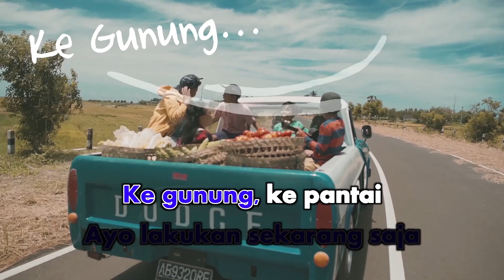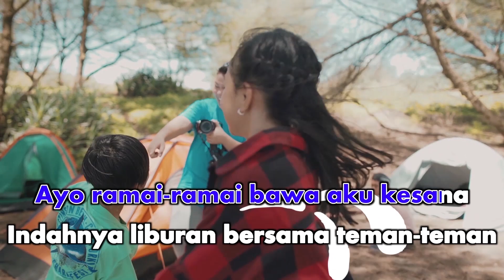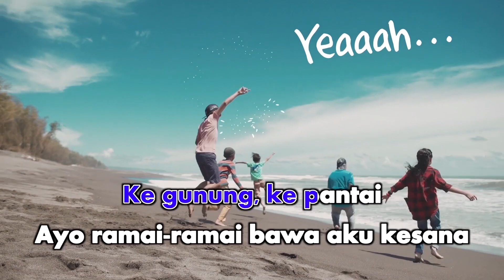Zara Leola - Liburan (OST. Petualangan Menangkap Petir) | (Official Karaoke Video)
Official karaoke video by Zara Leola performing Liburan
Cipt. Erix Soekamti

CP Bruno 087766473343